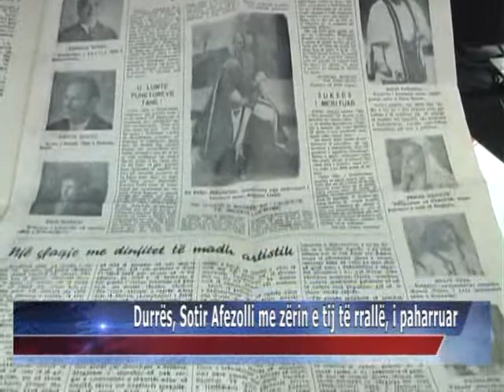24 01 2015 Durrës, Sotir Afezolli me zërin e tij të rrallë, i paharruar